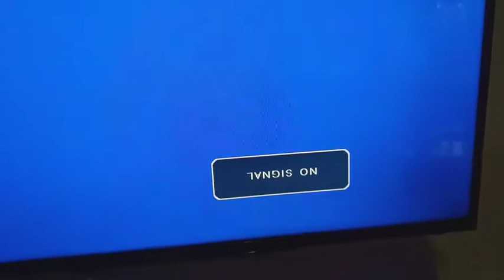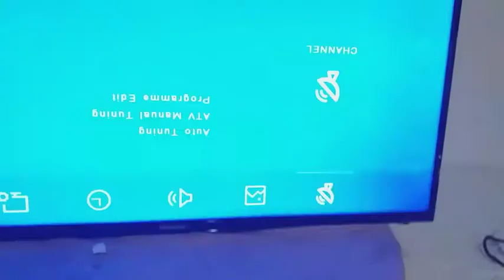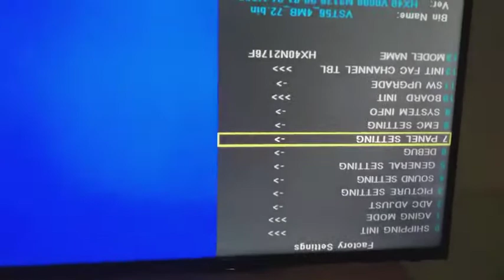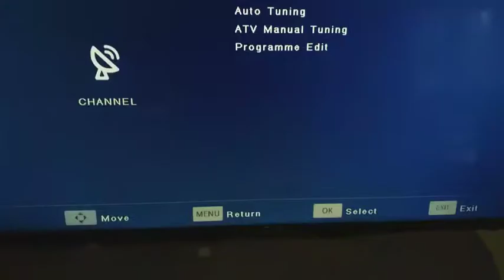How to solve LED Display Rotate Salutation Urdu/Hindi